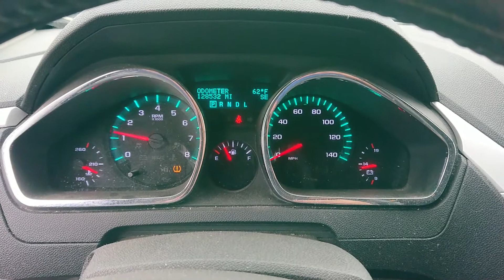T0603B 2011 Chevy Traverse